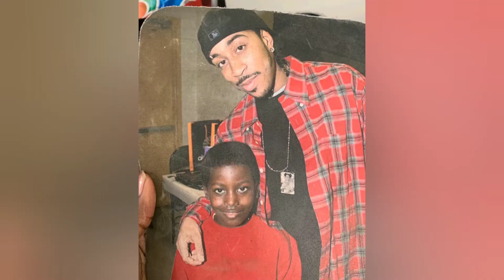Meek Mill Gets Pulled Over in Jamaica/ 6ix9ine Tells on Everyone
Meek Mill gets pulled over in Jamaica. 6ix9ine pleads guilty to 9 counts of drug and gun charges. Tells on fellow gang members.